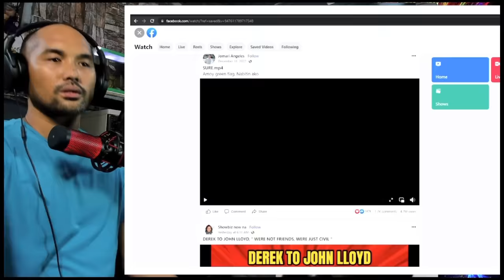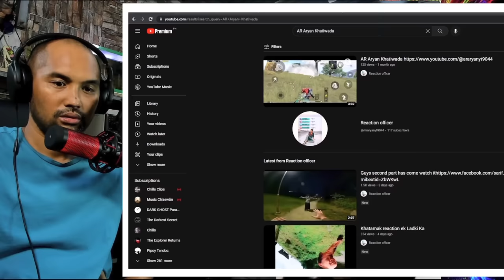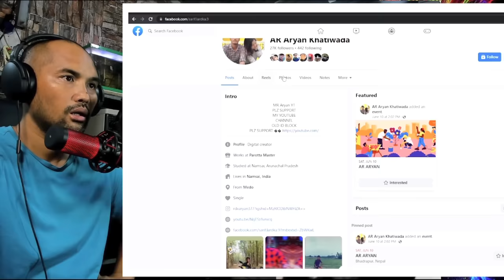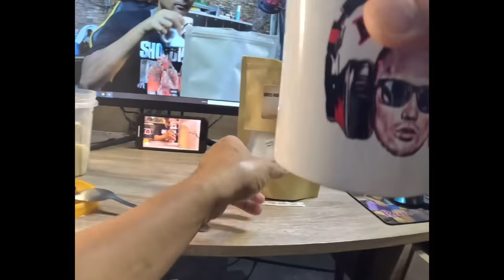GRABE TOH - SERBIAN DANCER NANG HABOL NG RIDER NG MOTOR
VIDEO BY Flyingmeenaboi
BOSS RINO BARAKO COFFEE